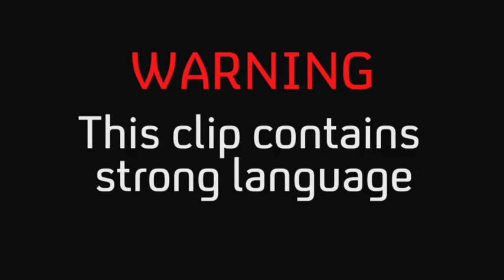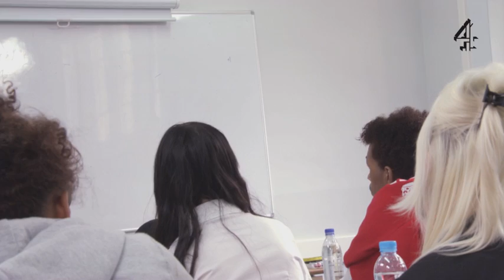Jamie's Dream School | David Starkey on Personal Freedom and Belief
David Starkey gives a gruesome demonstration in what humans will do to each other in the name of belief and discusses how religion can be used to control.